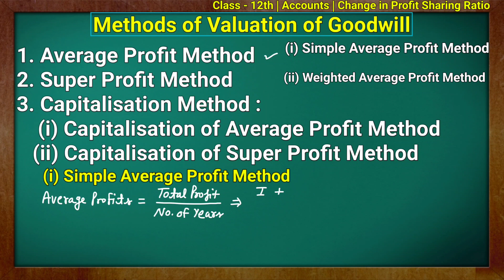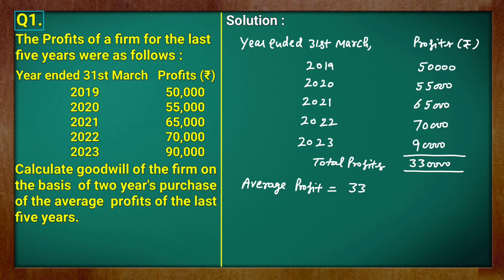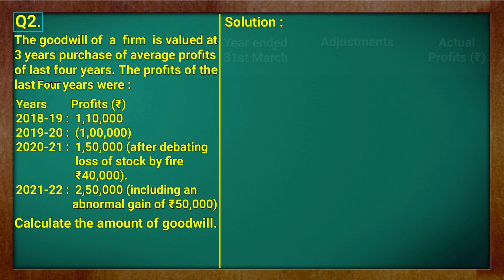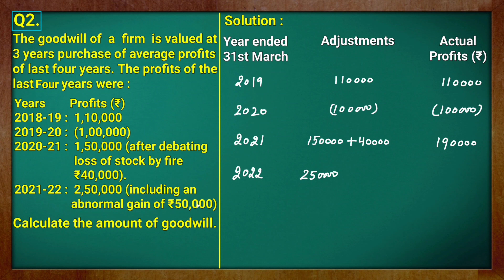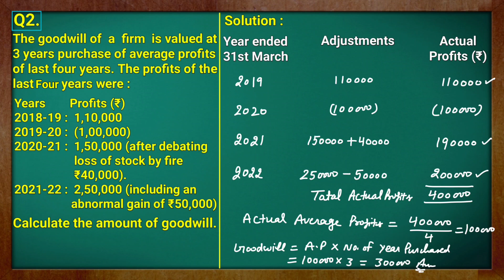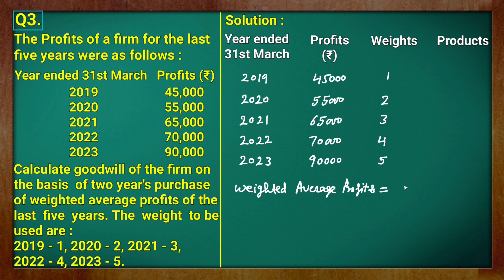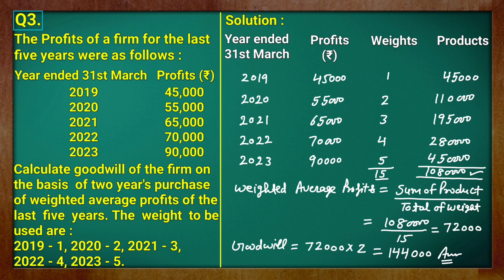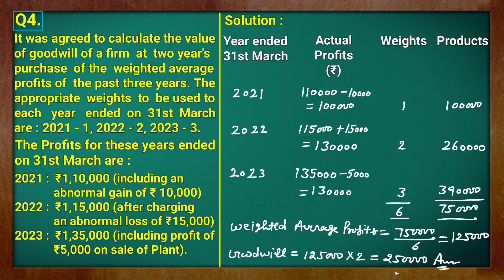Average Profit Method | Goodwill | Change in PSR | Class 12 Accounts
Partnership Accounting, Class 12th, Chapter Change in Profit Sharing Ratio, goodwill, valuation of goodwill, Accountancy, Class 12, Accounts